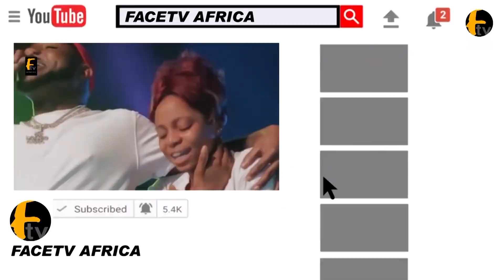SPEAKER FEMI GBAJABIAMILA VISITS SURULERE TO CAMPAIGN FOR GOV. SANWO OLU AND DESMOND ELLIOT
SPEAKER FEMI GBAJABIAMILA VISITS SURULERE TO CAMPAIGN FOR GOV.  SANWO OLU AND DESMOND ELLIOT Facetv Africa and Music face: Real Indigenous Nigerian Music. We profile top performance, top rated Nigerian musicians, legends, events, video musicals and we dish them out to you from a Nigerian point of view.